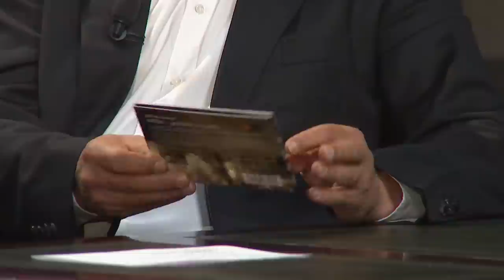Co jste neviděli v Show Jana Krause 9. 9. 2015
Hosté: Herečka Alena Mihulová, rapper Rytmus a newyorský hasič Tiernach Cassidy.